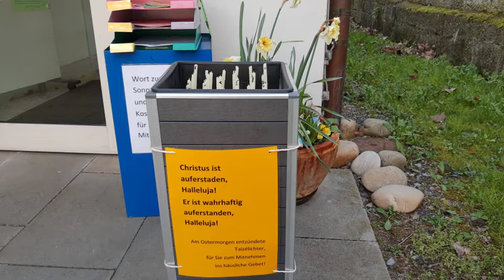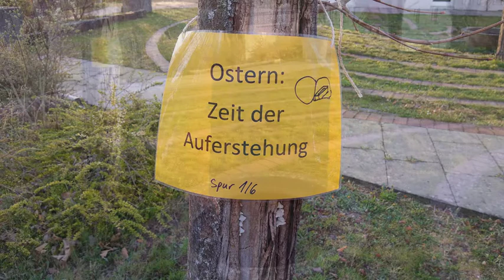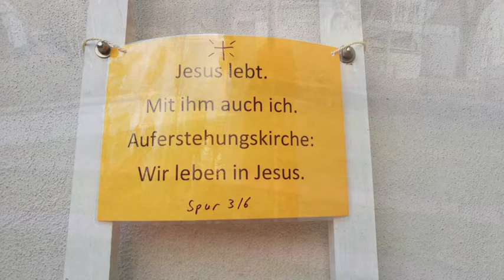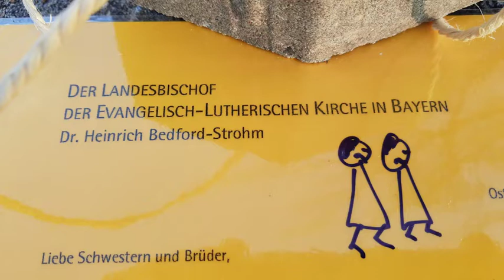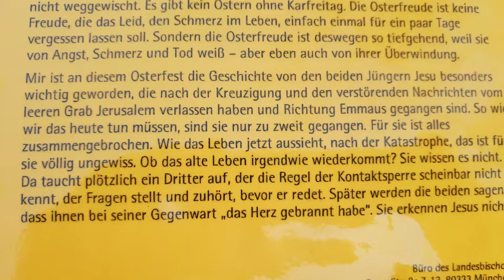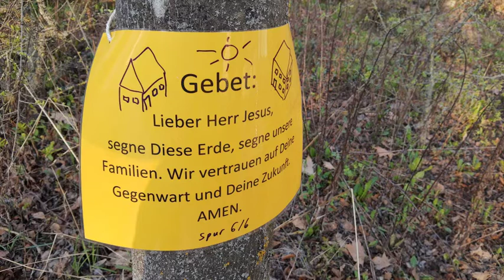Andacht zu Ostermontag Evangelisch-Lutherische Auferstehungskirche Münnerstadt 13.04.2020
Zu Ostermontag gibts zahlreiche Bilder aus und um die Auferstehungskirche Münnerstadt vom gestrigen Ostermorgen. Dazu nach einleitenden Worten von mir eine Andacht und ein wunderschönes Lied von Michaela Lynes. Herzlichen Dank für diese Einsendung. Auch Ihr Gebet, Lied, Bild und Ähnliches kann nächsten Sonntag dabei sein, liebe Freundinnen und Freunde der Evangelisch-Lutherischen Auferstehungskirche Münnerstadt: Einfach einsenden an .

Dieses Video dient der Erbauung in der Zeit von Corona angesichts der Einschränkungen für den Gottesdienst.
Sprecher, Fotos, Schnitt, Regie: Pfarrer Martin Hild, Münnerstadt.
Andachtstext, Song: Religionslehrerin Michaela Lynes, Kleinaibstadt.